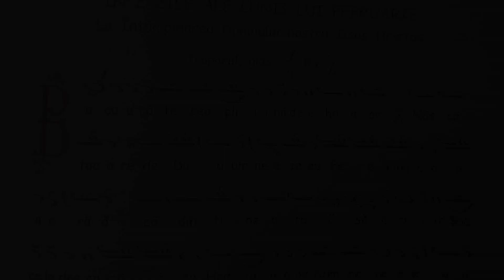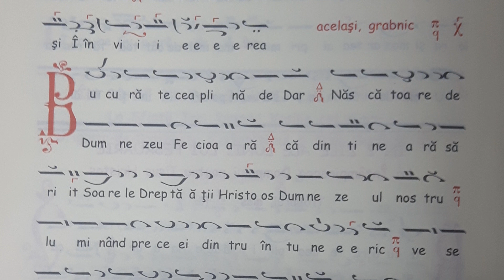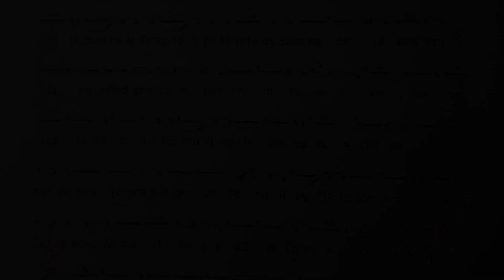Troparul Întâmpinării Domnului, glasul I, de Visarion Ieromonahul (argon și syntomon)